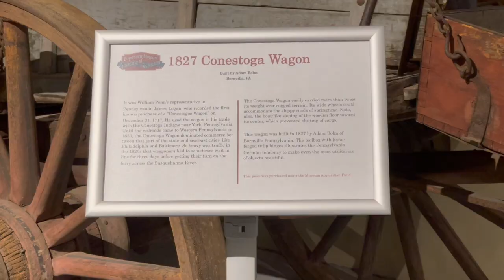10/26/2023 - Annual Members' Dinner keynote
Thursday, October 26, 2023 - the Museum's Annual Members' Dinner keynote. Harry Havnoonian regales our Membership with the journey of how he began building racing bicycles from scratch in his parents’ basement, which led to over 100 National Championships, 7 World Cups, an Hour Record and a Silver medal at the Athens Olympics.